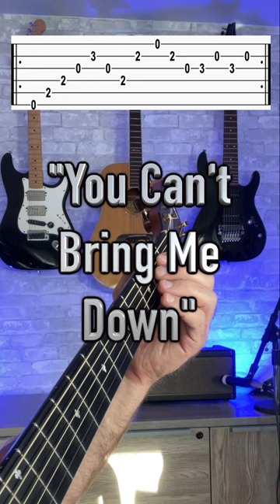"You Can't Bring Me Down" Intro